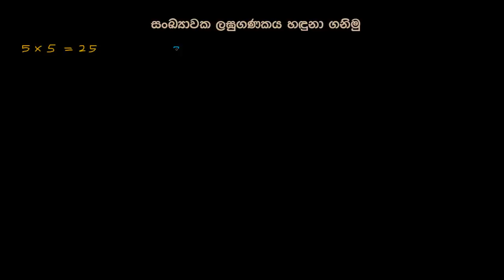12.6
Attached: 12.6_Master_KBK.mp4

12.6